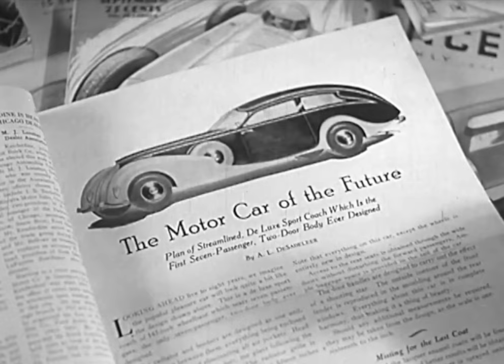Chevrolet BALANCE Jam Handy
As the title Balance suggests, the purpose of this Jam Handy film from 1935 is to show how a good passenger car needs to balance a number of attributes: speed, power, comfort, economy, and so on.